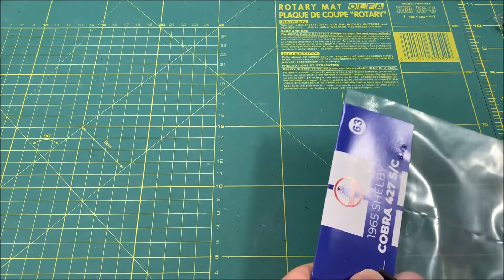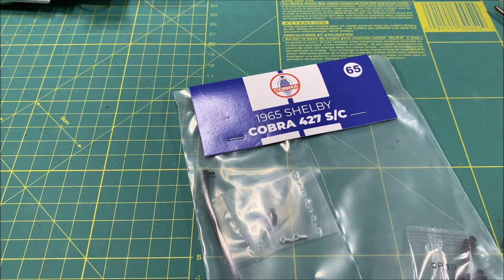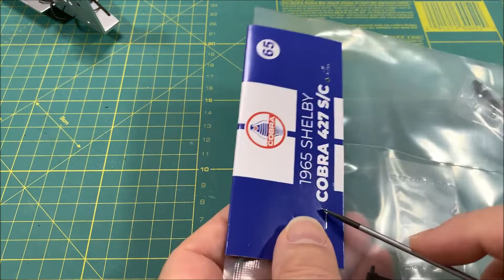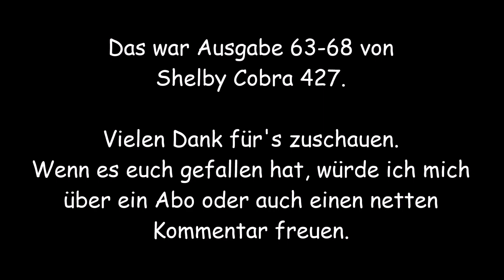Shelby Cobra von Agora Models | Ausgabe 63-65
Die Cobra, von Shelby getunt, von Agora Models als Modell.
Ausgabe 63-65 - Die Spritzwand.